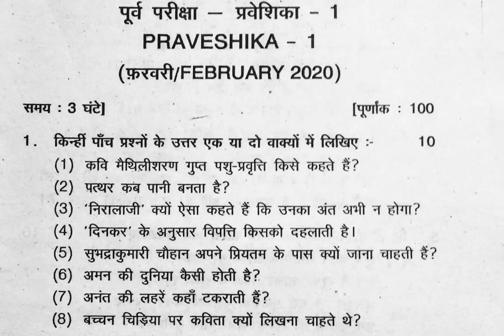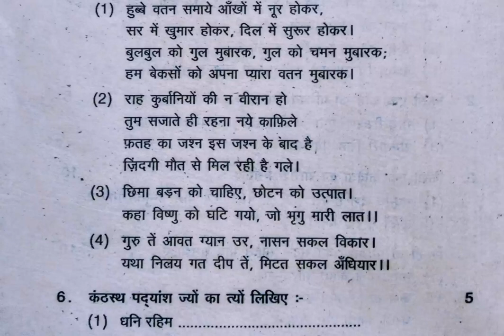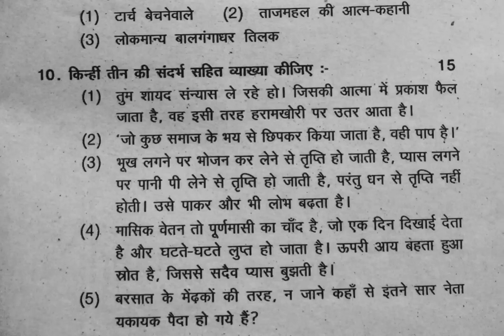Praveshika 1(test2) February 2020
Praveshika 21(test2) February 2020